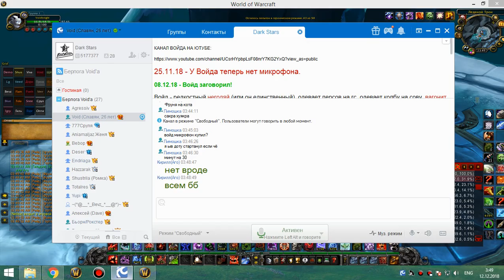4я часть цлк 25г ппал-ретрик и бдк на личе 11 12 18